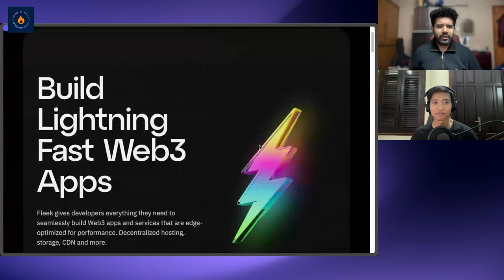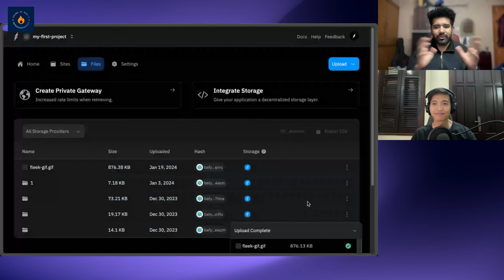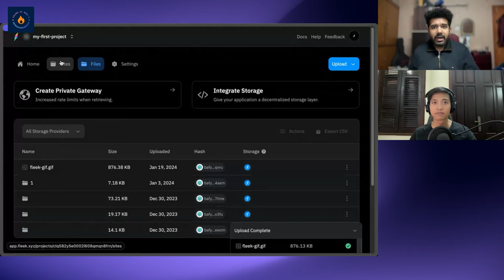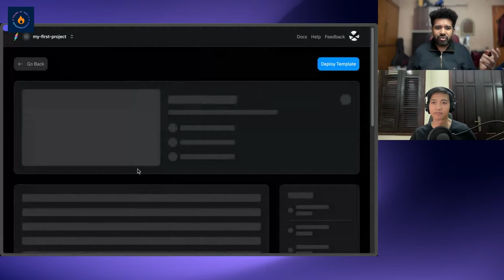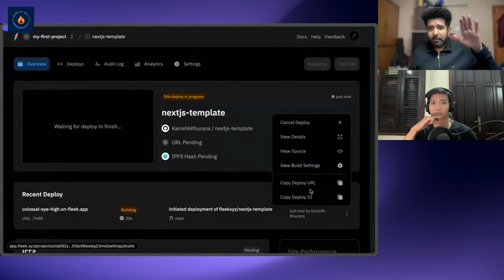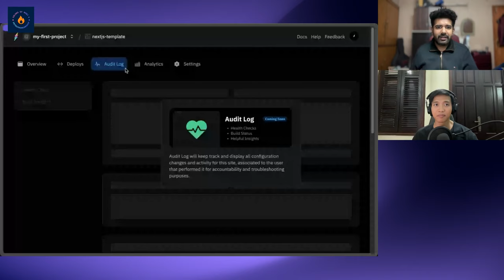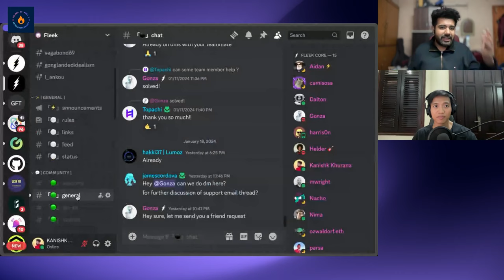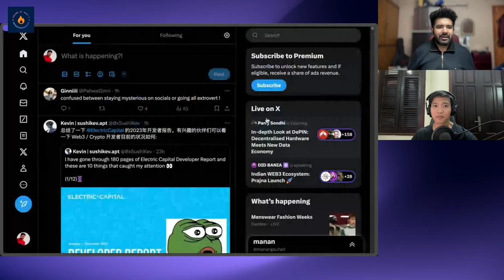Unlocking the Decentralized Web with Kanishk Khurana from Fleek Network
The decentralized web promises a paradigm shift, reimagining how we build, deploy, and interact with applications. At the forefront of this revolution is Fleek, a groundbreaking platform that harnesses the power of IPFS and blockchain technology to enable lightning-fast, truly decentralized web apps.

In this 19th episode of Colors of Web3 & Entrepreneurship, we dive deep into Fleek's ambitious vision with Kanishk Khurana, a Web3 builder and developer relations engineer at the project's helm. Kanishk shares his insights on the unique challenges and opportunities of decentralized development, as well as the innovative solutions Fleek brings to the table.

From perpetual file storage on IPFS to seamless deployment workflows and decentralized edge computing, we explore the cutting-edge features that make Fleek a game-changer for Web3 developers. Kanishk also provides a hands-on demo, showcasing the platform's intuitive interface and powerful capabilities.

Whether you're a seasoned blockchain veteran or a curious newcomer to the decentralized web, this episode offers a captivating glimpse into the future of web applications. Join us as we unlock the potential of IPFS, decentralized web, and the rapidly evolving Web3 ecosystem.

⌛ Timestamps
00:00 - Episode preview
00:24 - Introduction about the show and the guest, Kanishk Khurana
01:57 - Kanishk's professional background
03:19 - How Kanishk learned about Web3/crypto
05:48 - Kanishk's hobbies outside of work
07:43 - My impressions of Kanishk during ETHGlobal Tokyo 2023
09:00 - Deep dive into Fleek and its use cases
13:15 - Types of people who support the Fleek network
15:50 - Demo of Fleek app
24:45 - The mechanics behind Fleek Network
26:14 - Number of people running the nodes on Fleek Network
28:00 - Phases of Fleek Network progress
28:57 - People working at Fleek
30:32 - What does Developer Relations Engineer mean?
33:22 - How Kanishk learns new things
36:10 - Why Kanishk is very bullish on Rust (computer language)
40:15 - What is involved in building a consensus mechanism
42:54 - How Kanishk plans to build a developer community
52:06 - What Kanishk foresees will be the trend for this year (2024)
55:16 - Web2 areas becoming Web3 products? E.g., DEPIN
57:26 - How to onboard 1 billion users into Web3
01:02:16 - Tools that he uses on a daily basis for his work
01:08:25 - Advice for developers who want to break into Web3 from Web2
01:12:24 - Where to follow Kanishk
01:13:49 - Episode outro and next episode preview